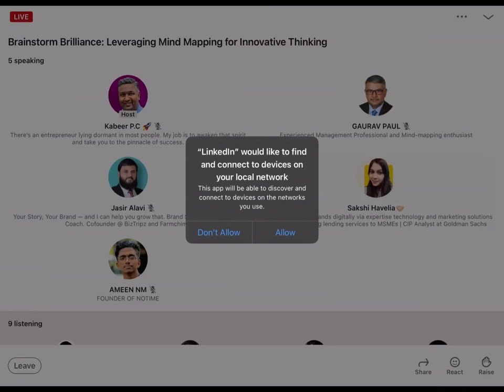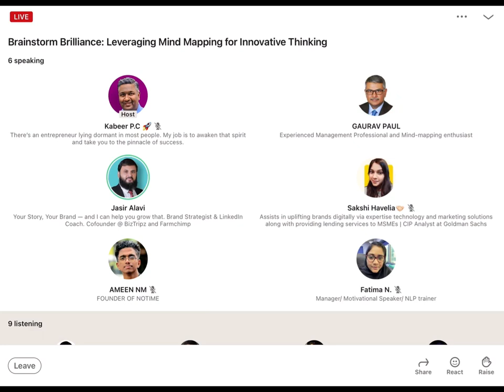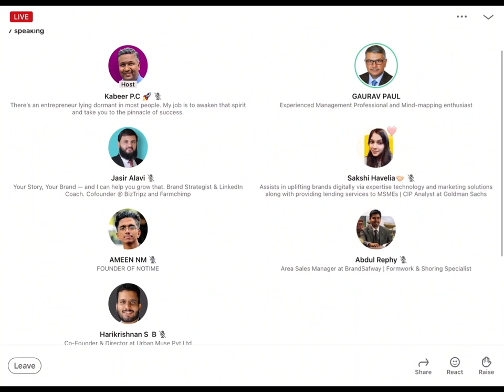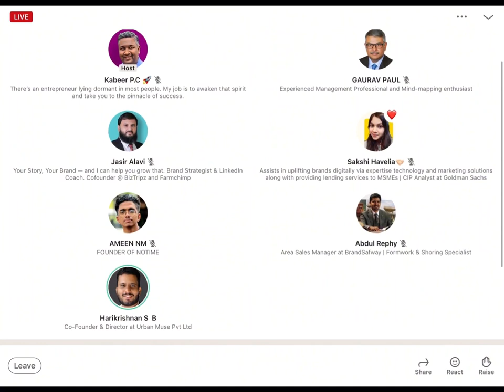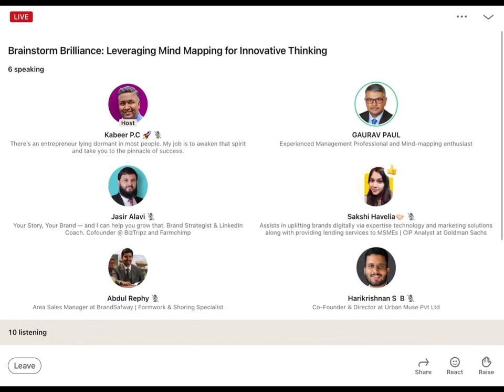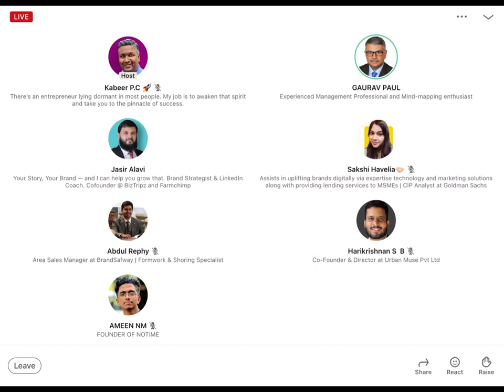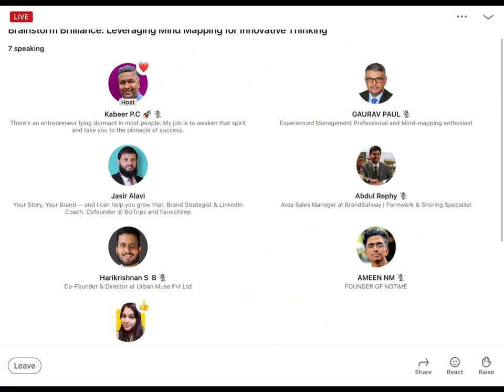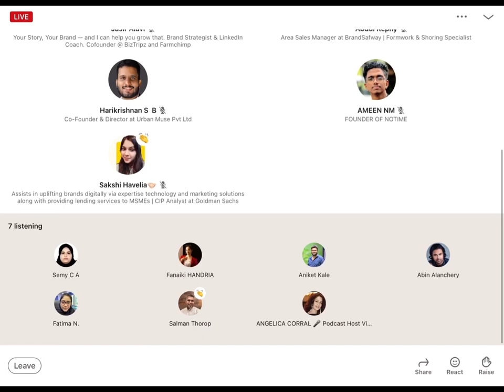HPE Series Day 26: Brainstorm Brilliance: Leveraging Mind Mapping for Innovative Thinking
Welcome to Day 26 of the HPE Series!